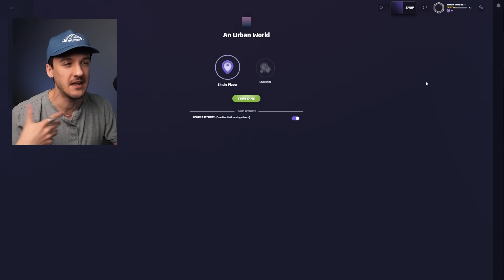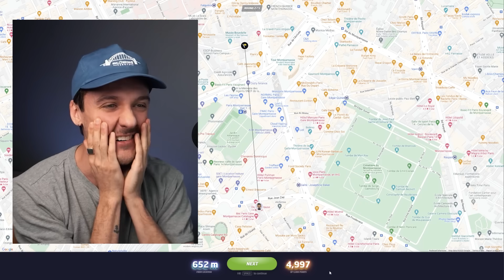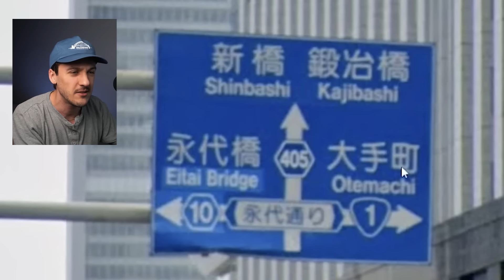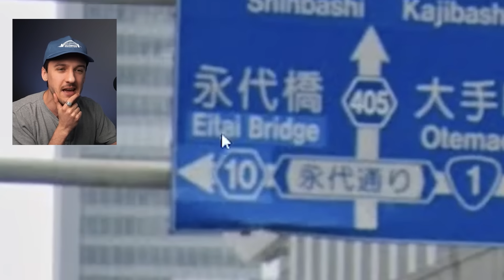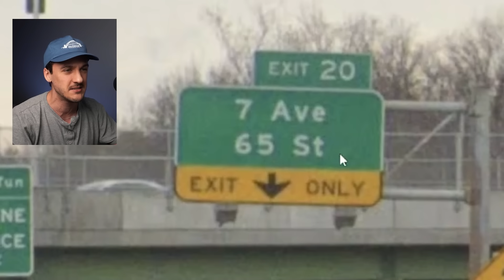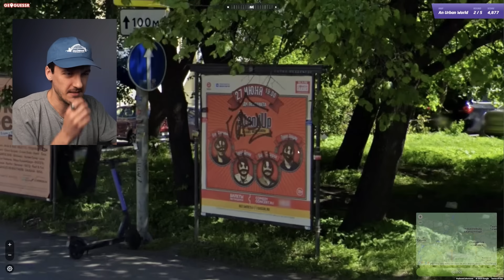Kan Jag Slå Mitt Eget Highscore? | GeoGuessr 085